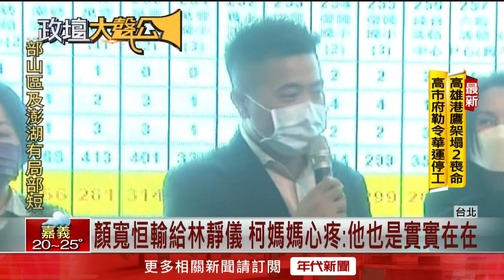顏寬恒落選 柯媽：不是好人都會贏 時也命也運也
台北市長柯文哲的母親，談到顏寬恒，說好人也不一定會贏。不過，針對政治解讀，柯媽媽極力否認，強調自己絕不干政。另外，談到兒子，柯媽也忍不住抱怨，柯文哲實在太忙，連爸媽的第三劑疫苗，都沒空關心。

下載【年代電視】APP：
iOS平台：